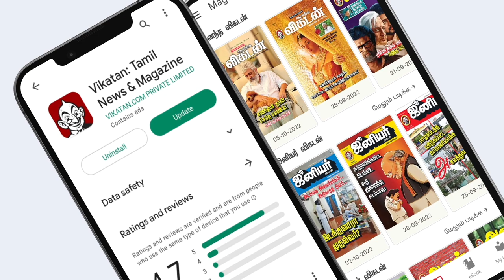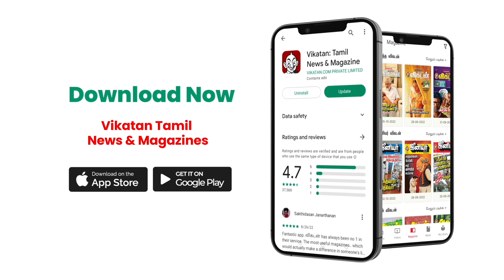Last Film Show Movie Review | Nominated to Oscars | Pan Nalin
This is a Movie review of the Last Film Show, Which is Nominated for the Oscars, Last Film Show is a 2021 Indian Gujarati-language coming-of-age drama film directed by Pan Nalin. It stars Bhavin Rabari, Bhavesh Shrimali, Richa Meena, Dipen Raval and Paresh Mehta. The film premiered at the 20th Tribeca Film Festival on 10 June 2021. This film was selected as the Indian entry for the Best International Feature Film at the 95th Academy Awards.

CREDITS
Research & Host -  Karthick & Srinivas
Camera - Priyan